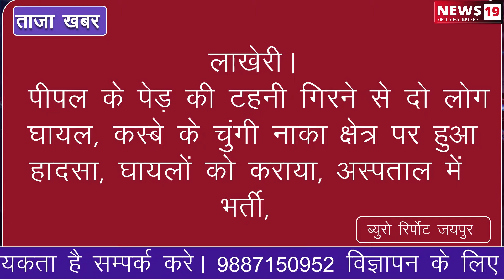लाखेरी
पीपल के पेड़ की टहनी गिरने से दो लोग घायल